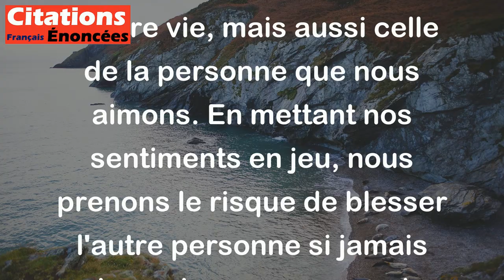L'amour est un risque également pour autrui car ce n'est pas seulement soi que l'on engage.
Cette citation signifie que lorsque nous tombons amoureux de quelqu'un, cela peut affecter non seulement notre propre vie, mais aussi celle de la personne que nous aimons. En mettant nos sentiments en jeu, nous prenons le risque de blesser l'autre personne si jamais quelque chose ne va pas dans notre relation. En d'autres termes, aimer c'est s'engager à prendre soin de l'autre, mais cela met également une certaine responsabilité sur nos épaules.